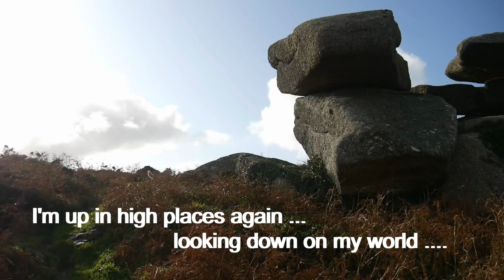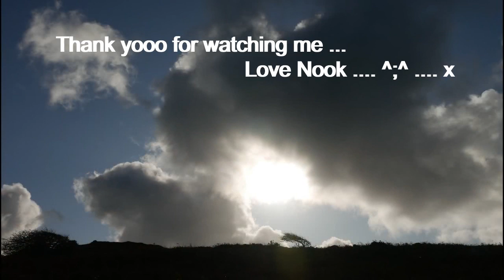Nook .. doing what he loves doing most ...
Hellooo Nook here ... I climbed high today so did my hooman, ... she wuz puffing and panting ... hehe ... beautiful views ... Love Nook ... ^;^ x